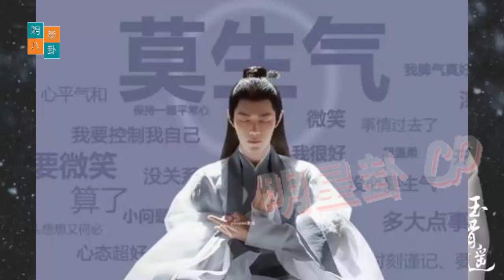肖战探讨爱情的秘密。 刘蔓涛追求明星王一博成功了吗？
English translation:
Xiao Zhan discusses the secret of love. Was Liu Mantao successful in pursuing star Wang YiBo?